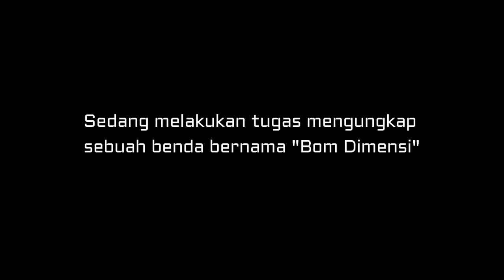Tim Super Rahasia Trailer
INFO : Animasi ini tidak dilanjut, melainkan di buat ulang

Sinopsis :
Tim Bravo melakukan misi pencarian tim apla yang hilang, apa mereka akan berhasil ?

animasi indonesia animasi 2d animation amv anime shorts anime,amv anime indonesia,anime song fantasy renki ren,anime terbaik song anime indo amv music music amv animation animasi animasi indonesia indonesia animasi animasi kartun animasi subscribe animasi keren filem animasi video motivasi animasi